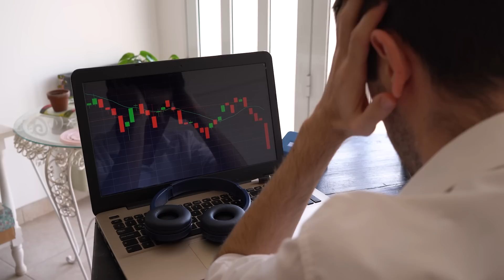TARİH VERDİ Hala Ucuzken Alın 6 AYA YÜKSELECEK BORSADA KERİZ SİLKELENİYOR İşte 1’e 100 Veren Tavsiye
00:00 Giriş
02:35 Borsa da Neler OIuyor?
04:33 Tüyo Tuzaklarına Kanmayın!
10:14 Bir Şey Dipteyse Alın!
11:18 Altın Yükselmeye Devam Edecek Mi?
15:37 İşte 1'e 100 Veren Tavsiye!
20:12 Olumsuz Bakılan Yerde Fırsat Vardır!
22:30 Ev Almak İçin Fırsat Var Mı?
23:48 Para Nasıl Mayalanır?
31:59 Enflasyon Orta Sınıfı Yok Ediyor!
34:44 Borç İtaatkar Yapar!
45:13 Gösteriş Yapmak İçin Yaşıyoruz!
46:27 Küçük Küçük Birikimler Yapın!
48:30 Doğru Fon Nedir?

🔻 Bu Bir SEFERBERLİK İLANIDIR! İNSAN NESLİ TEHLİKEDE! Yüzlerce Yıllık Planı Yaşıyoruz!

🔻HAZIR OLUN! Nakit KRİZİ mi GELİYOR? KALKINMA DÖNEMİ BAŞLIYOR! SINAVA TABİİ TUTULACAĞIZ!

🔻Büyük Tuvaletiniz Hastalığınızı Anlatır! Hastalıklar Dilinizde Yazıyor! Su Diyeti Yaşlandırır!

🔻Açıklayamıyorum! Yerin Altındaki Zenginlik Türkiye’ye Lig Atlatacak, Sıçrama Yaptıracak!

🔻Kasım Ayında Yok Yok! Çok Sert Bir Kış Geliyor! Hayatta Kalmak İçin Bu Önerilere Kulak Verin!

🔻O Hastalık En Çok Testosteronu Yüksek Erkekleri Öldürdü! Erkek Neslini Törpülüyorlar!

🔻Ev Fiyatları Ne Olacak? Borçlanalım Mı?

🔻Zamansız Ölüm-Zamansız Hastalık Çok Duyacağız! Bazı İnsanlarda Hatlar Koptu.

🔻Sonbaharda Fiyatlar Artacak. Kiralık Arayanlar, Satın Alacaklar Sonbahara Kadar Halledin!

🔻Evlilikte Mutlu Olmanın Yolu Cinsellikten Geçer! Hayatta Kalmak İçin Günde 4 Sarılmaya İhtiyaç Var!